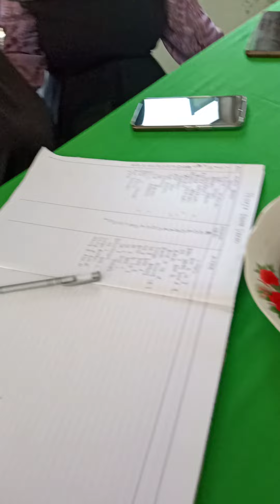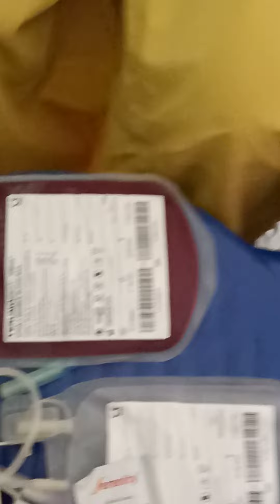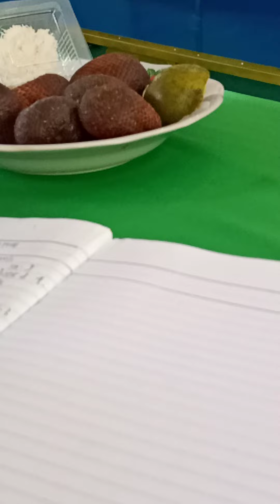Donor Darah MTA cabang Koto Besar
kab Dharmasraya
setetes darah Anda nyawa bagi mereka